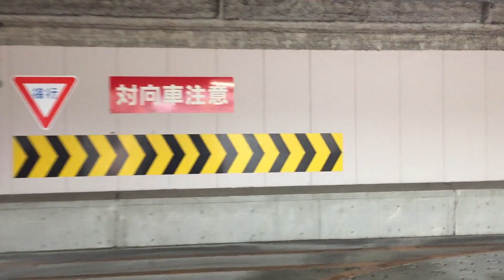【神戸市 中央区】ライフ神戸駅前店 立体駐車場 屋上（車載動画／入庫～出庫）